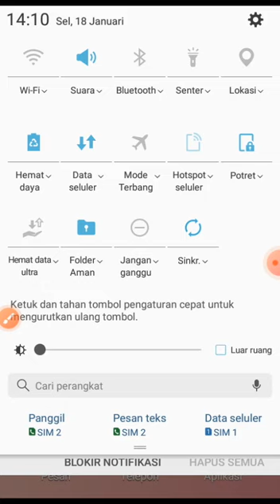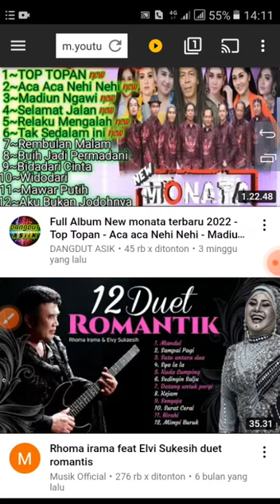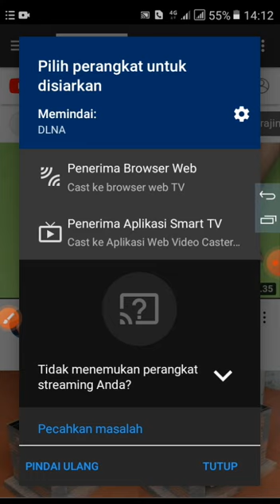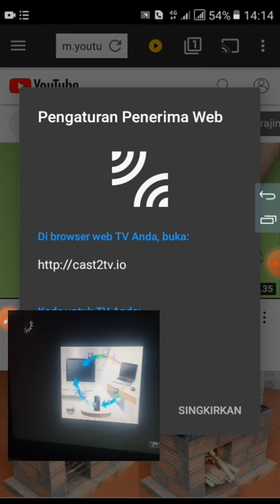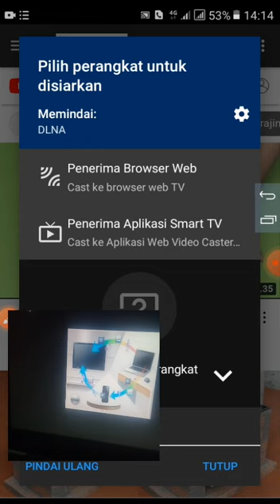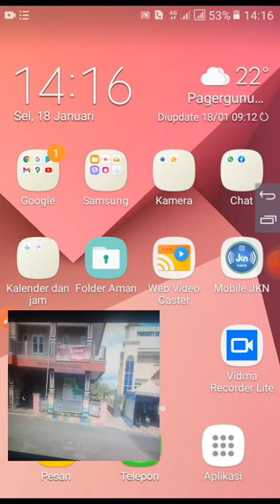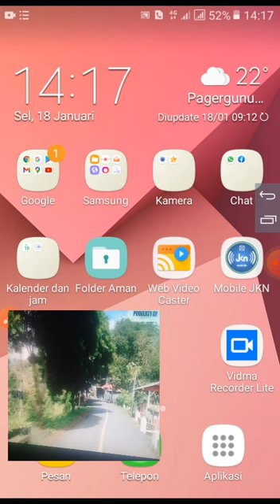cara menjalankan fitur DLNA di set top box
cara menjalankan fitur dlna di stb. stb dan hp hrs mempunyai koneksi internet yg sm baik dr hotspot hp atau wifi
aplikasi web vidoe cast jg bs untk IPTV dan file galeri caranya tekan garis 3 dipojok kiri atas/ geser layar sisi kiri kekanan pilih sj sesuai keinginan mau putar yg mana
-perambahan : isi url
-galeri: file galeri
-iptv:tv streming tp unduh dulu filenya